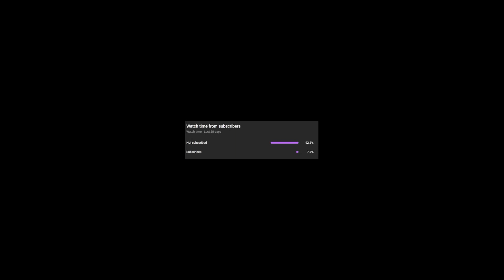Five Nights At Freddy's: Security Breach, Ep 20